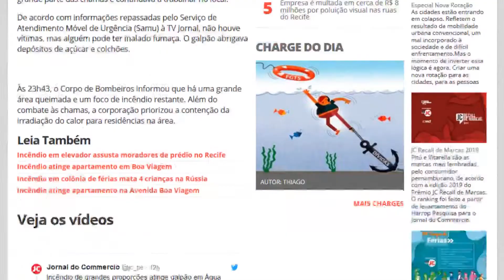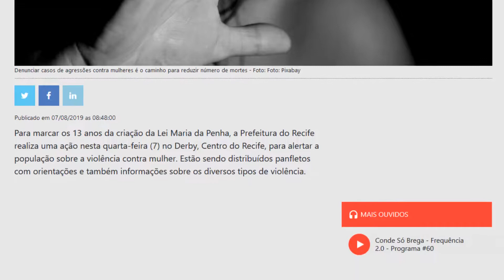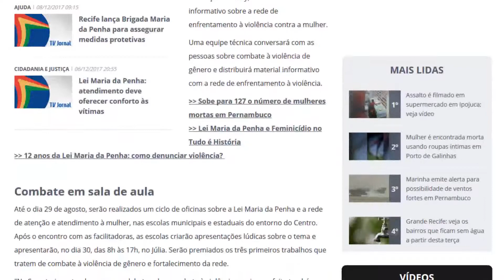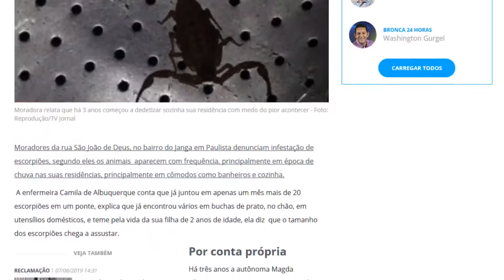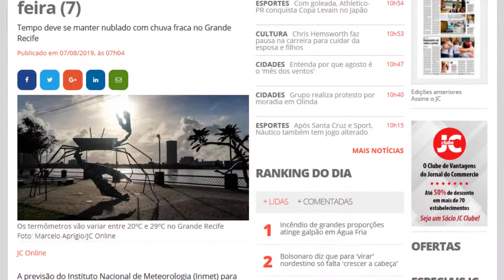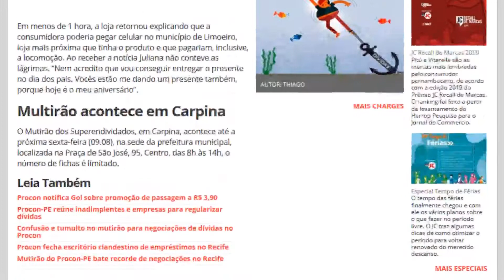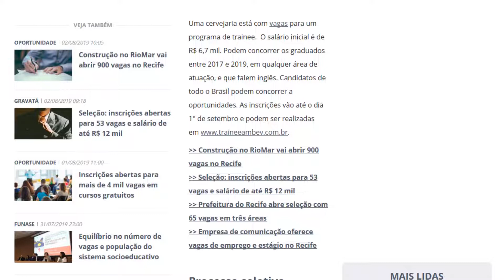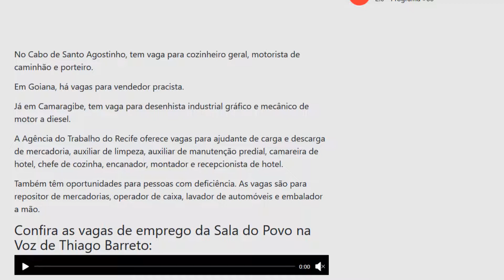Incêndio de grandes proporções atinge galpão em Água Fria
Conexão - 07/08/2019| Incêndio de grandes proporções atinge galpão em Água Fria; Ação conscientiza população no Recife sobre violência contra mulher e cervejaria abre seleção para vagas com salário de R$ 6,7 mil. Estes são os destaques do Conexão desta quarta (7), na TVJC.